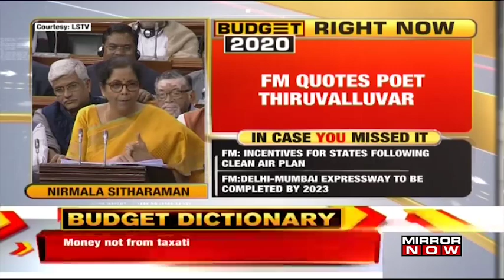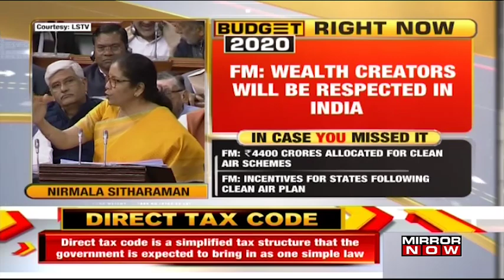FM Nirmala Sitharaman reads Thiruvalluvar poem’s verse as 5 jewels for a good country in Parliament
Finance Minister Nirmala Sitharaman delivers Thiruvalluvar poem’s verse as 5 jewels for a good country in Parliament.

Listen in!